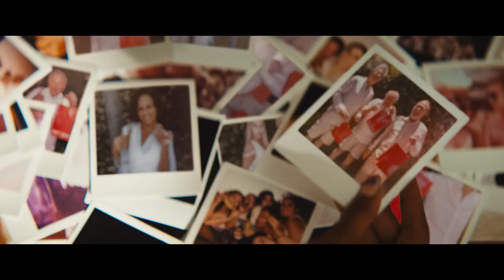Parpadea Dos Veces (2024) Tráiler en Español